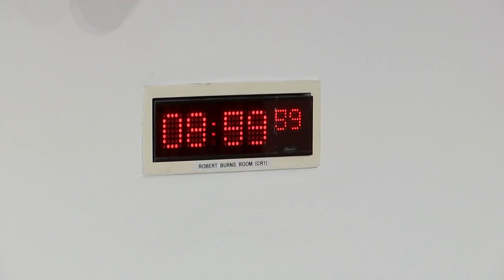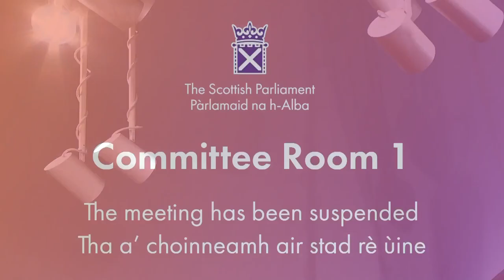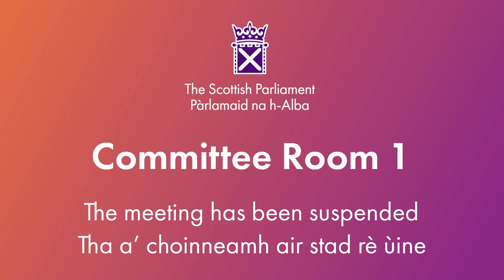Education, Children and Young People Committee - 13 March 2024